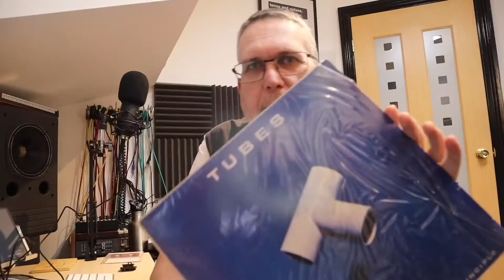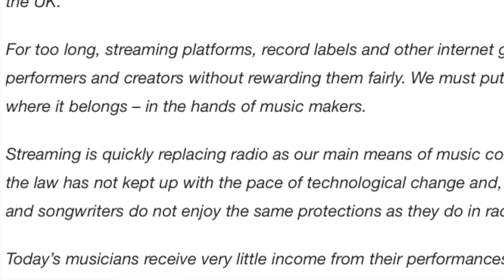Inquiry into Music Streaming (Part 38) Ministerial Session 2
Inquiry into Music Streaming (Part 37) Ministerial Session 2

The latest in the series of videos about music streaming in the UK, the UK Governments Digital, Culture, Media and Sport Committee are looking into the way that streaming platforms and large record companies manage payments to songwriters, musicians and performers.

This session features:
Caroline Dinenage MP Minister for Digital and Culture at Department for Digital, Culture, Media and Sport

Robert Specterman-Green
Director of Media and Creative Industries at Department for Digital, Culture, Media and Sport

Tim Moss
Chief Executive at Intellectual Property Office

The Amazon Associates Page
The camera and music equipment I use and talk about is available to buy via my Amazon Associates page, if you are looking to buy this type of equipment Amazon will give me a small commission if you buy via the page (it won’t cost you anymore)
Thanks in advance Ian